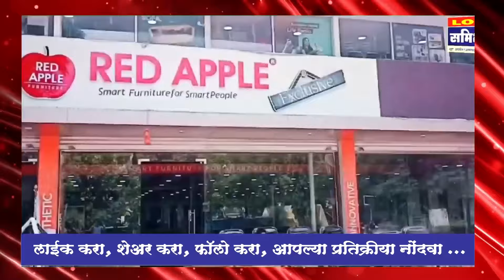Parbhani News 28 Sept. 2024